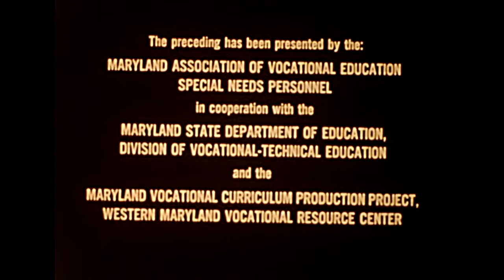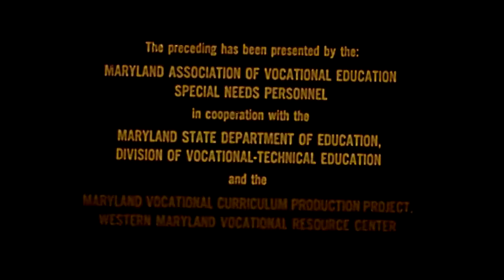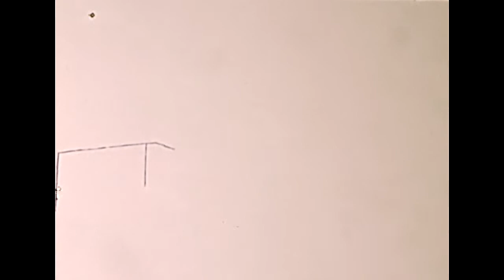PSAs "Stay in School" From 8 1970s Star Athletes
Public Service Announcements to Stay In School from various athletes; Sugar Ray Leonard, Melvin Hayes, Mitch Kupchak, Pete ?, ?, ?, Glen ? of the Baltimore Colts, and Stan White of the Baltimore Colts. Will add or correct names as we find out. Do you know any of them?